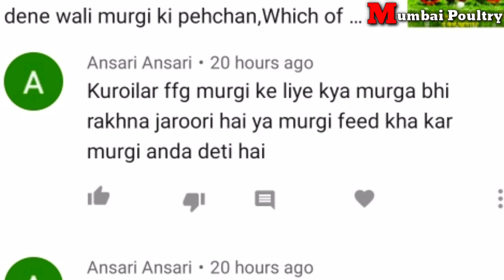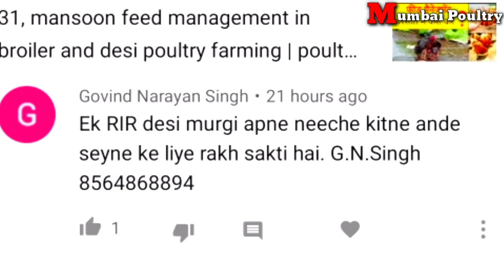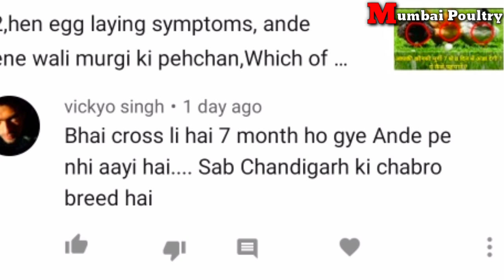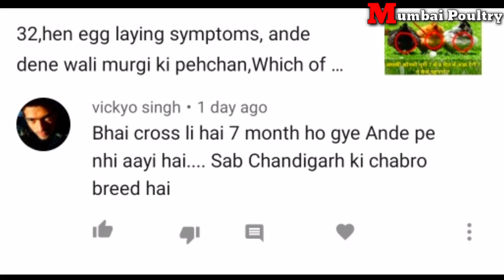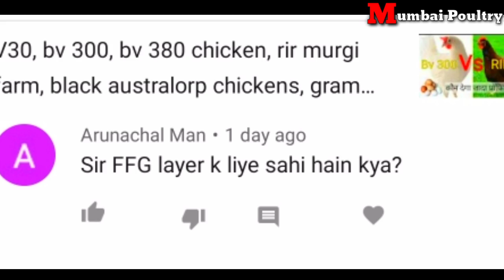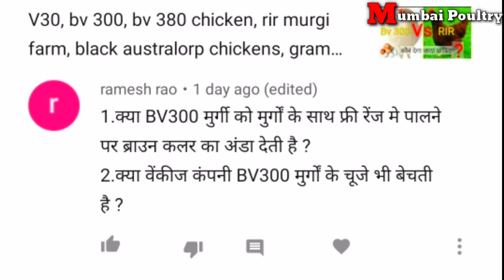V33, murgi anda nahi de rahi hai, hen egg laying symptoms, ande - anda dene wali murgi ki pehchan,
Social Links -

Hi,
Mai hu Abhishek or aap dekh rahe ho ABHISHEK MOHURLE youtube channel.

1) कौन सी मुर्गी सबसे ज्यादा अंडा देती है,
2) कौन सी मुर्गी ज्यादा अंडा देती है,
3) konsi murgi jaldi anda deti hai,
4) konsi murgi sabse jyada ande deti hai,
5) murgi kitne din mahine mein ande deti hai,
6) मुर्गी कितने दिन में अंडे देती है,
7) murgi kurak kab hoti hai,
8) ande dene wali murgi ki pehchan,
9) Which of your hen is close to laying eggs,
10) chicken laying eggs business,
11) hen egg laying symptoms,
12) symptoms of hen laying eggs,
13) black australorp chickens in india,
14) rir murgi farm,
15) rir murgi,
16) murgi,
17) bv 380 chicken kerala,